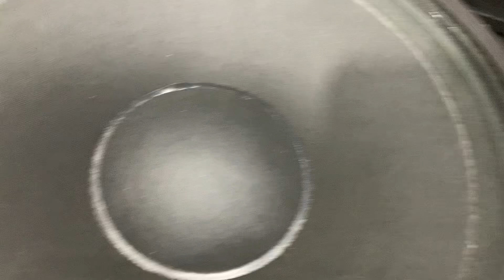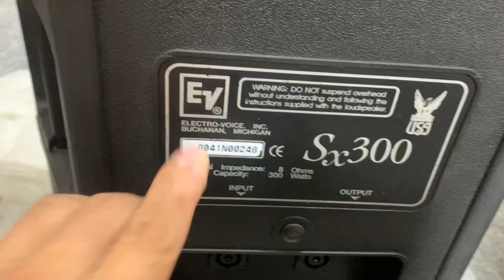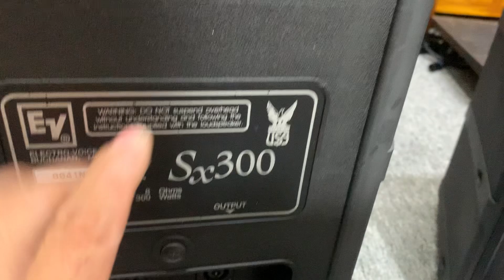Full 30 chất lượng karaoke nghe nhạc gia đình 👉 Electro voice EV SX 300🥰☎️0363648707